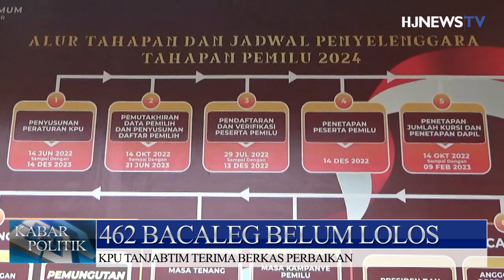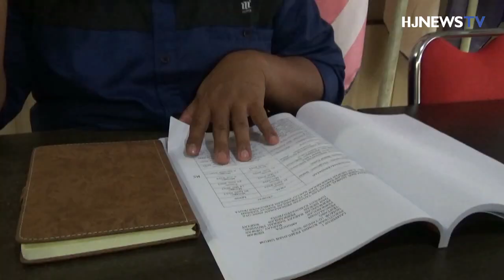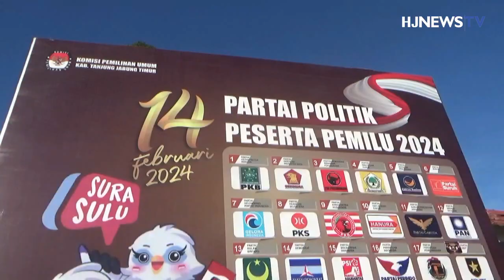MENUJU PILEG 2024, 462 BACALEG TANJABTIM BELUM MEMENUHI SYARAT